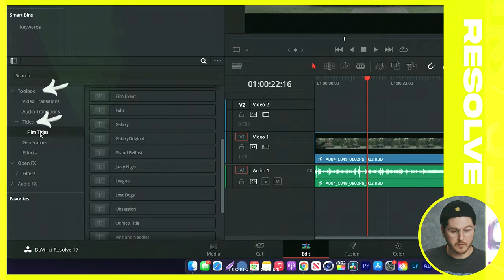Title Templates For Adobe & Davinci Resolve - Film Titles Vol 1